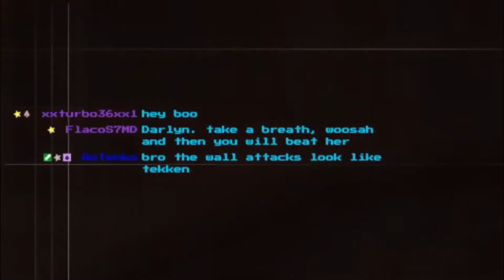A Cheating Game....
I Do Random Stuff On twitch (☉‿☉✿)
Come Lurk ＼（＾○＾）人（＾○＾）／

Here My other social too. If you gonna spy me 💖